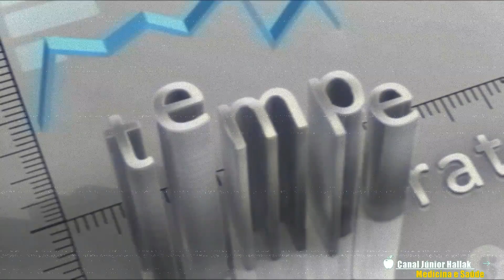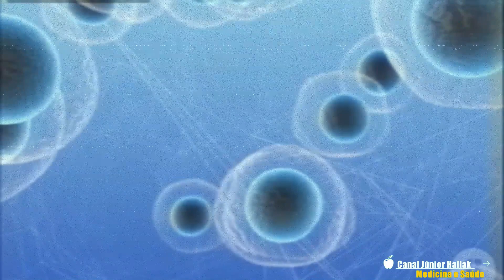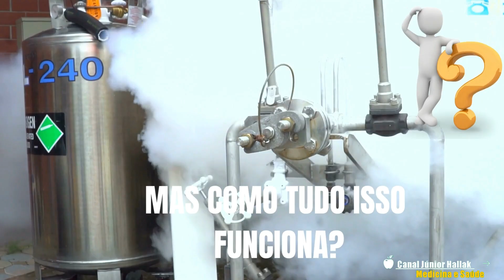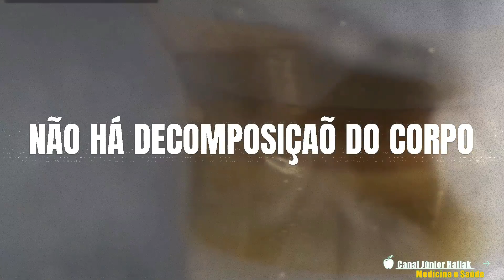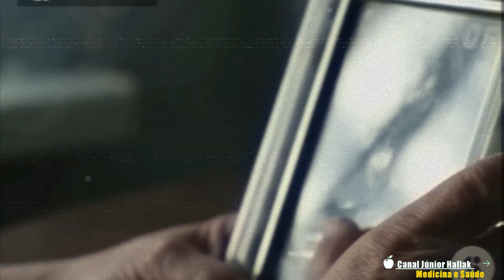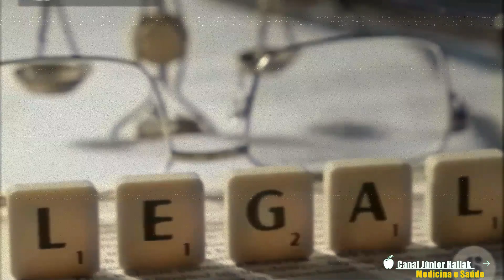CRIOGENIA - A RESSURREIÇÃO dos SERES HUMANOS? Será o FIM DA MORTE?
Olá, A Ciência da Criogenia é o ato de congelar corpos vivos ou mortos para trazê-los de volta à VIDA.Será o FIM da Morte? A Vida pós morte existe pelo menos para a ciência.
Esses corpos congelados são vitrifiados e assim, permite-se que eles sejam congelados a uma temperatura muito baixa preservando suas estruturas para então, poder reviver e dar a vida de volta a uma pessoa.
Mas a CRIOGENIA já é utilizada em outros aspectos, como na indústria de alimentos, na preservação de alimentos e até no espaço onde os astronautas usam desse processo.

Outros Títilos para este vídeo que pensamos:
CRIOGENIA - PRESERVAÇÃO DE CORPOS Após a M0RTE, Será o REINÍCIO?
CRIOGENIA - A REENCARNAÇÃO APÓS A M0RTE
CRIOGENIA - O FIM DA M0RTE SEGUNDO Á CIÊNCIA
Aqui tem ciêncai todo dia !

▶  00:00  O que é a CRIOGENIA?
▶  1:20 Vida após a Morte é possível?
▶  04:00 Congelamento de corpos para voltar à VIDA
▶  06:00 A Ciência que congela corpos após a M0rte
▶  07:00 Driblando a MORTE